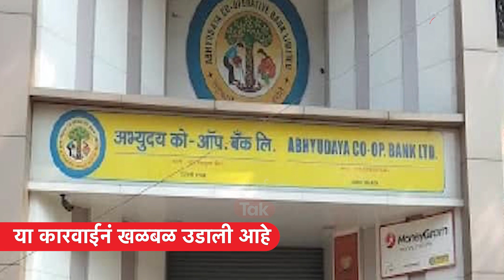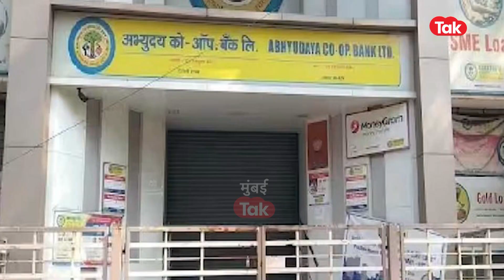Abhyudaya Co Op Bank वर RBIनं प्रशासक का नेमला? ग्राहकांच्या पैशांचं नक्की काय होणार?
रिझर्व्ह बँक ऑफ इंडियाने अभ्युदय सहकारी बँकेवर मोठी कारवाई केल्यानं खळबळ उडाली आहे.  रिझर्व्ह बँकेने अभ्युदय सहकारी बँकेचे संचालक मंडळ बरखास्त करून बँकेवर प्रशासकाची नियुक्ती केलीय. अभ्युदय बँकेची नेमकी काय चुक आहे ज्यामुळं बँकेवर प्रशासक नेमला गेलाय? तसेच या कारवाईमुळं ग्राहकांच्या पैशांचं काय होणार? व्यवहार सुरळीत राहणार का? याबाबत आपण पुढील काही मिनिटात जाणून घेऊयात.